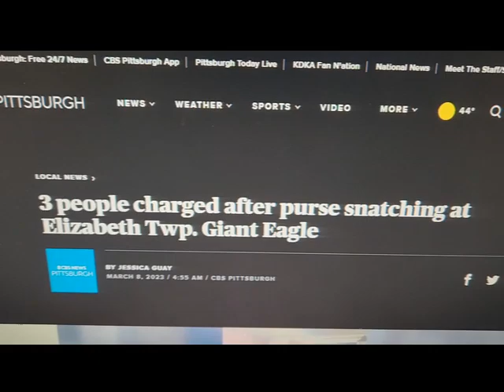Suspects Arrested For Purse Snatching At Elizabeth Township Giant Eagle Store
I tell why this kind of stealing is unacceptable and the height of selfishness and entitlement. No excuse for this